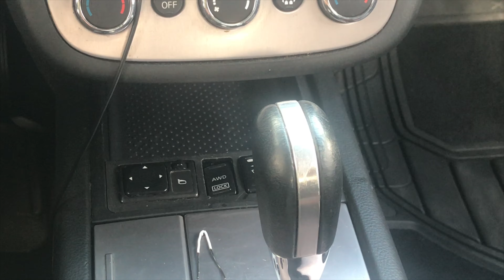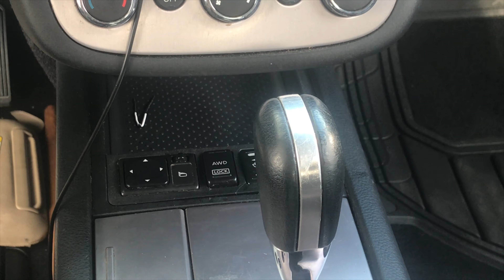Going To The Junk Yard (Vlog-36)